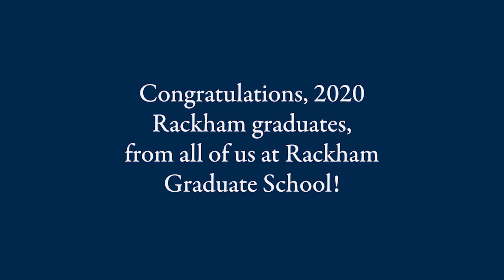Messages of Congratulations to 2020 Rackham Graduates from Rackham Staff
Rackham staff members express their pride and admiration for this year’s graduates.